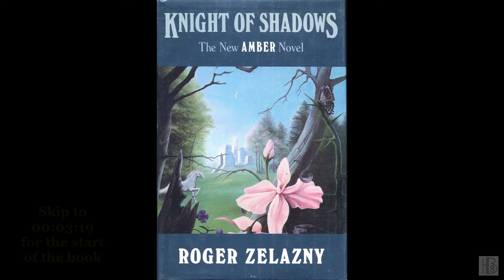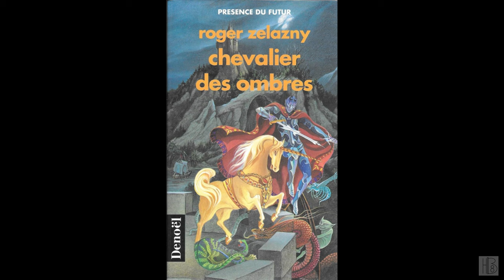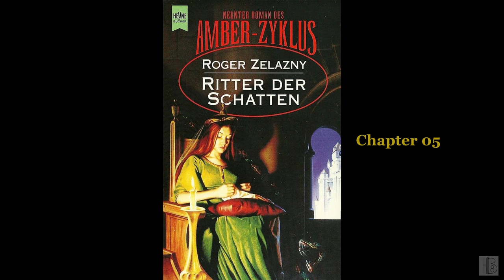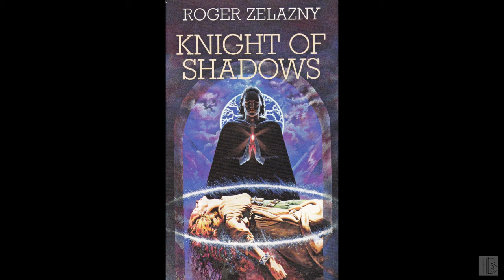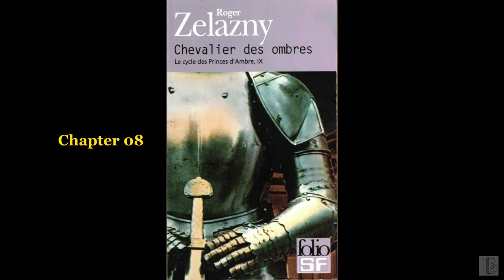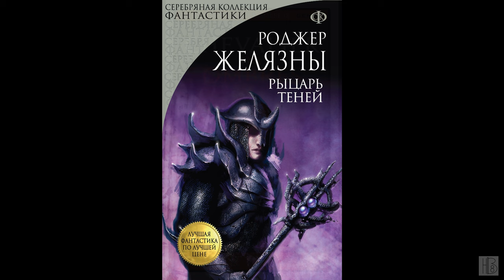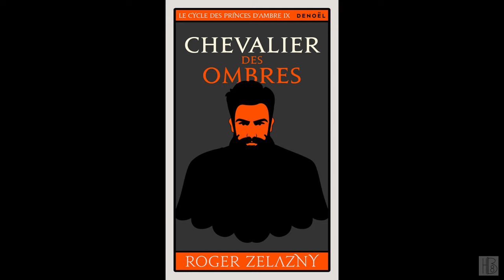Knight of Shadows by Roger Zelazny (John Polk)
Knight of Shadows
by Roger Zelazny
Read by John Polk
"In this sequel to Sign of Chaos, Merlin searches for the two people he cares for most, but who have mysteriously disappeared. His father, the first corwin of Amber, is never visible, but makes his presence felt. The other is Julia, once his lover, but now his enemy, after being murdered and reincarnated. Merlin must also choose whether he will serve Chaos or Amber."
Chapter list:
00:00:00 - (i) Book info
00:03:19 - (01)
00:41:06 - (02)
01:15:25 - (03)
01:58:55 - (04)
02:35:12 - (05)
03:16:54 - (06)
03:57:21 - (07)
04:34:55 - (08)
05:12:35 - (09)
05:53:38 - (10)
06:31:35 - (11)
07:15:10 - (12)